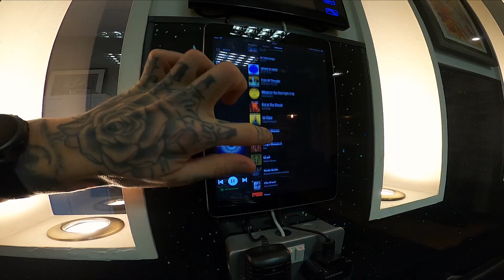ZWIFT RAMP TEST - CAN I HIT 5W/KG FTP!?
EPISODE #31
In this episode I'm taking on the dreaded Zwift Ramp Test, with the main purpose to compare my results from the Zwift 20 minute FTP Test that I done two weeks ago.
This year I have a big goal in mind... what with my recent dedication to the sport and my new found love of Crit racing, I feel like getting a bit more power under the belt for this year could be benifical.

This year I plan to try and obtain a 5w/kg FTP (functional threshold power) which would certainly put me in good contention with the big boys out there...
See how I perform in this test and how far I've got to acheieve my goal, but ones things for certain... you can't said I didn't try my hardest here, I really leave it all out there and go into the depths of the hurt locker in this video.

Last time I filmed an FTP Test was just under 11 months ago, if you'd like to compare my efforts then you can check out the video in the link below.

I'd like to hear what you think, if you have any suggestions or if there's something particular you'd like to see... maybe you could even set me a challenge to complete? Hit me up in the comments...

C - R - E - D - I - T - S
Film & Editing by Thomas Martinez.
Featured Music:
9th Wonder - InTheMorning!
Krokus - Screaming in the Night